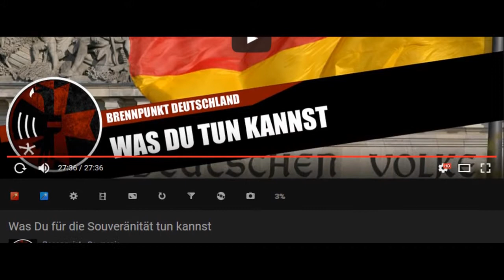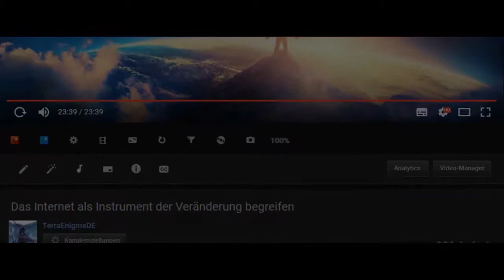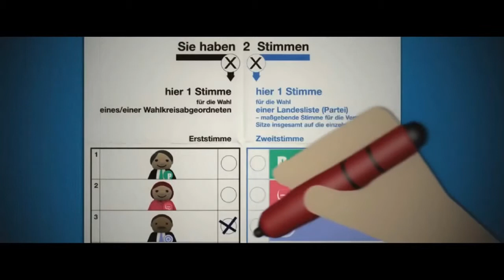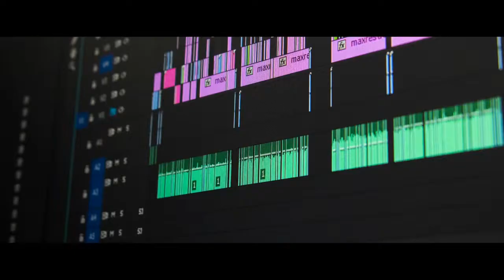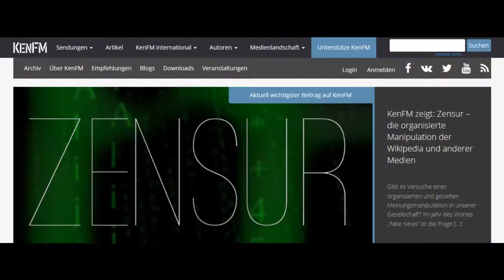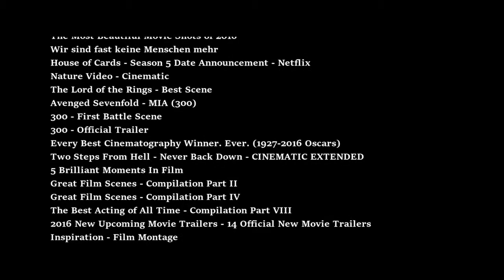Was Du für den Wandel tun kannst